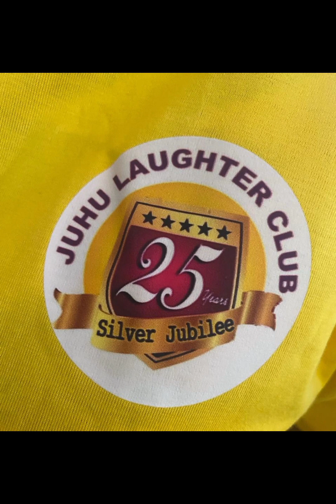25 yr celebration party with jlc on juhu Beach on 26th Nov 2023 with t-shirt given